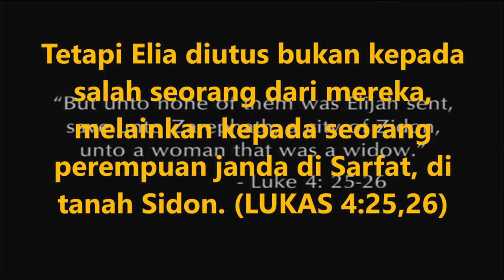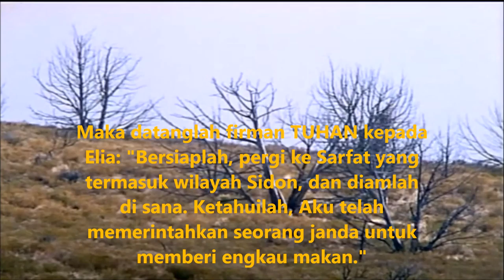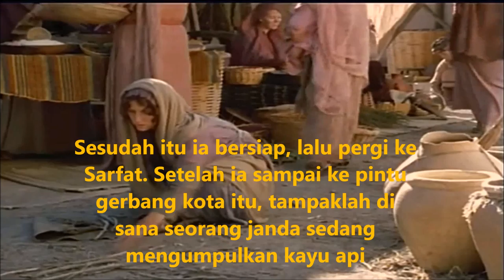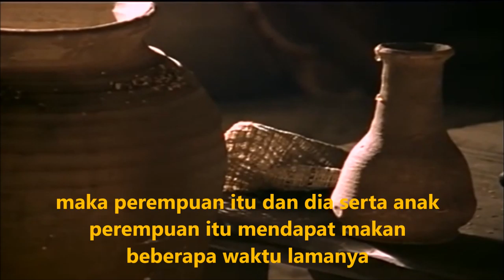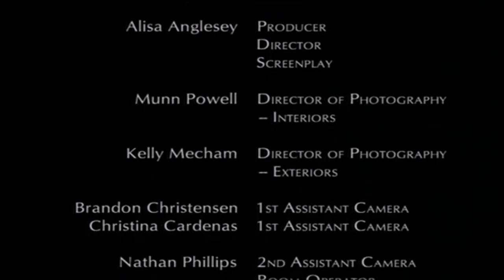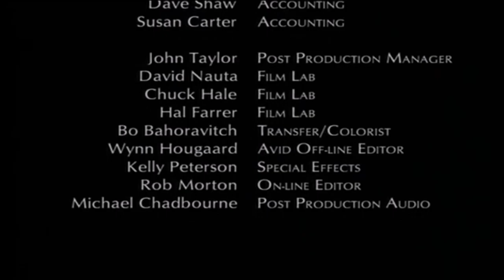Indonesian movie: Elia dan janda Sarfat